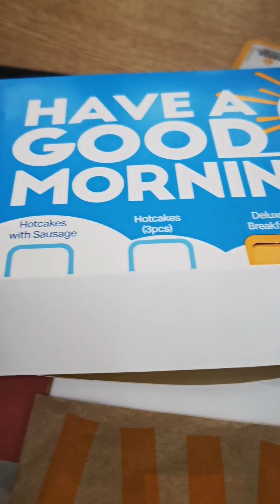Trip to Hong kong Have a happy christmas